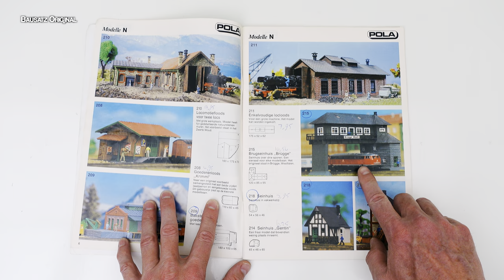BAUSATZ ORIGINAL: Brückenstellwerk Brügge // Pola 215 / Faller 222160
In this series I visit together with you the original buildings of well-known construction kits for your model railway. Today we are in Brügge, Westphalia in Germany. Here is the signal box that I had on my layout as a teenager. This is the first movie in a small series of extras on this channel. More movies in the playlist "Bausatz Original" in the future. Enjoy watching!

In deze serie bezoek ik samen met jou de grote voorbeelden van bekende bouwpakketten voor jouw modelspoorbaan. Vandaag zijn we in Brügge, Westfalen in Duitsland. Hier staat het grote voorbeeld van het seinhuis dat ik als tiener op mijn modelbaan had staan. Dit is de eerste film in een kleine serie extra's op dit kanaal. In de toekomst meer films in de playlist "Bausatz Original". Veel kijkplezier!